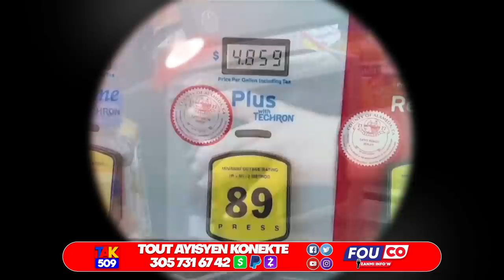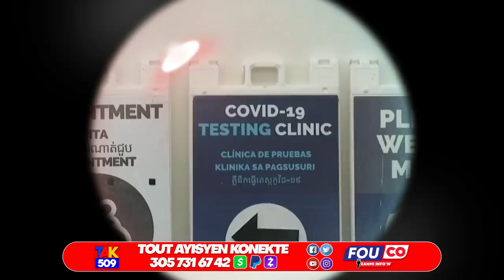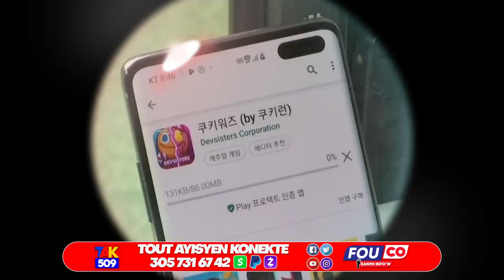Se kounya Dimitry pral depale…Jamayik Frape…Senatè Riche Avili Fritz Jean…Ariel pran kou /Fouco